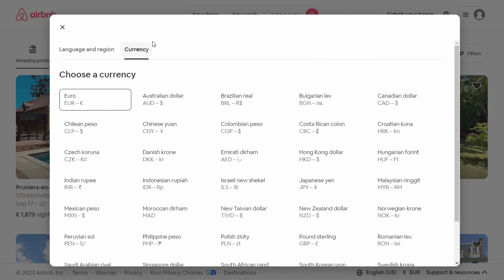HOW TO CHANGE CURRENCY ON AIRBNB| UPPERKEY EXPLAINS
Unlock the Potential of Your Airbnb with UpperKey!

🔑 Dive into:

• Guaranteed Rent
• Expert listing optimization
• Hassle-free check-ins & housekeeping
• Insightful consultations

Whether a newbie or a seasoned host, UpperKey is your key to rental success.

To learn more about Airbnb hosting, check out our dedicated blog posts:

How Do I Remove an Airbnb Listing?

How Much Should You Charge for Your AirBNB Property?